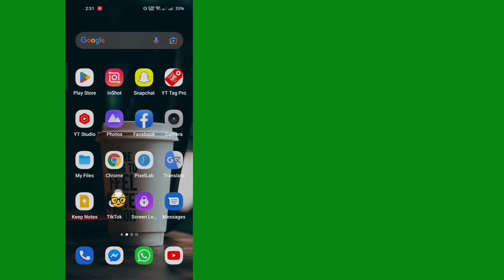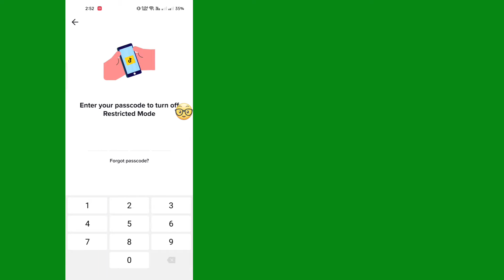Cách khắc phục giới hạn độ tuổi trên TikTok! Năm 2022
Cách khắc phục giới hạn độ tuổi trên TikTok!  Năm 2022 |  Làm thế nào để cất cánh tuổi được bảo vệ trên TikTok

 Trong video này, tôi sẽ hướng dẫn bạn cách tắt giới hạn độ tuổi trên Tiktok.  Với 5 giải pháp tôi đưa ra trong video, bạn có thể khắc phục Tiktok lỗi nội dung này bị giới hạn độ tuổi.